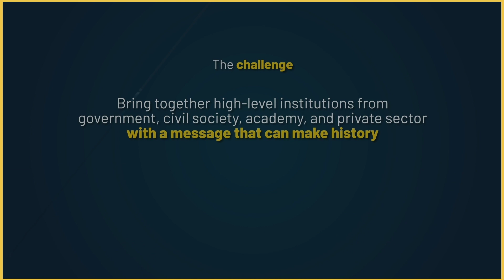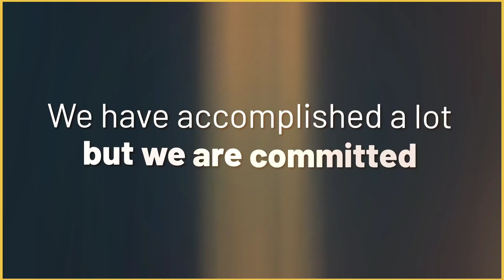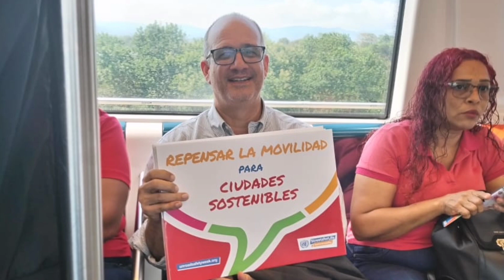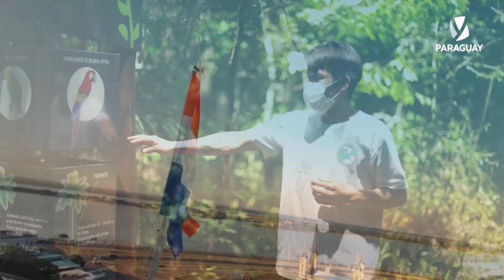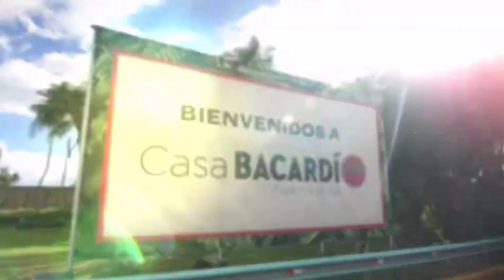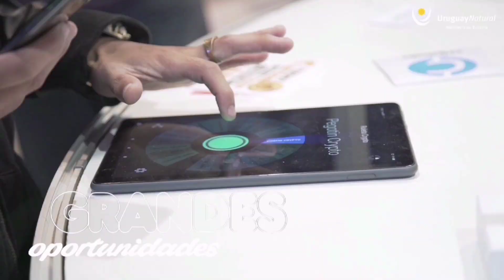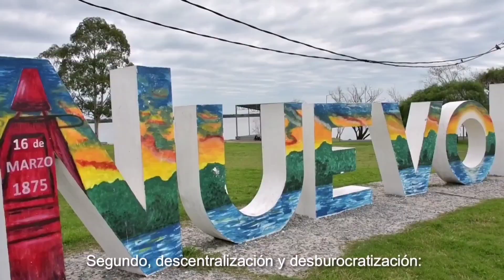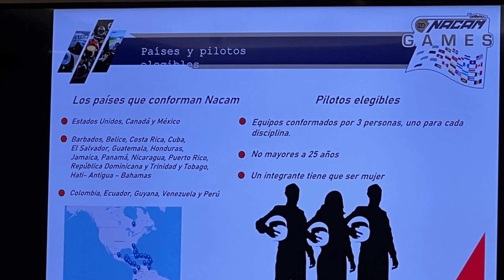FIA AMERICAS AWARDS 2024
JAMAICA,  MÉXICO, PANAMÁ,  PARAGUAY,  PERÚ,  PUERTO RICO,  TRINIDAD Y TOBAGO,  URUGUAY,  VENEZUELA & ENTREVISTA FINAL JORGE ABED NACAM FIA GAMES 2024.